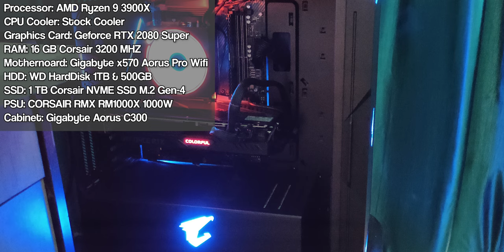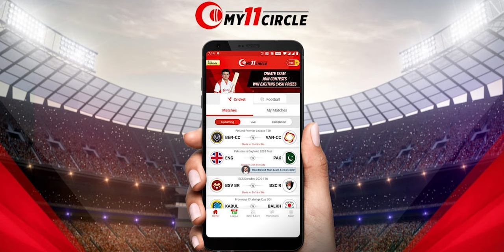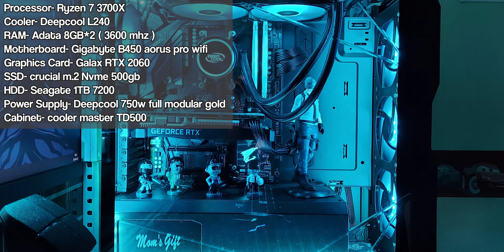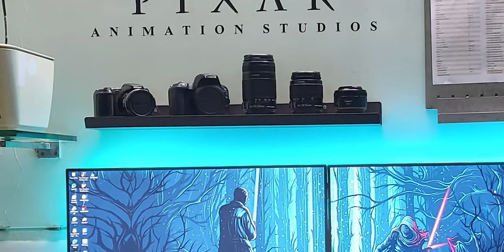Indian PC Setups Episode 14 - Moti Party PC Setups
Win Rs.1 Crore as First Prize along with Assured 20% cashback and 1500 Bonus on 1st Deposit on My11Circle App Play with Sourav Ganguly! Make Your Team Now :

Hey Guys! Welcome to Indian PC Setups episode 14 Ultimate gaming pc setups edition. Indian PC Setups is a show where we showcase the indian pc setups and Gaming Streaming Editing pc builds so that others can take ideas to improve their own setup.

MY PC SPECS-
AMD Ryzen 7 2700
Corsair Vengeance 8GBx2 RAM
Msi B450 Gaming Pro Carbon AC
Galax RTX 2060 EX
240GB WD Green SSD
1TB WD Blue HDD
Gigabyte PB500
Deepcool Matrexx 55 ARGB 3F

Primary Monitor
Secondary Monitor
Monitor Stand

indian pc setups budget edition
moti party gaming pc india hindi 2020
indian pc wars ultimate edition pc build
pc wars pc setups pc build
gaming pc

modxtech